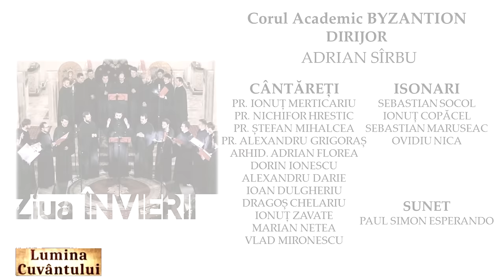Cântarea I din Canonul Învierii, glas I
Canonul Învierii (Cântarea I), glasul I, text de Sfântul Ioan Damaschin (sec VII și VIII), adaptare în românește de Ștefanache Popescu  (irmoase), Ioan Popescu Pasărea (tropare) și Macarie Ieromonahul (catavasii).

Moment extras din cadrul concertului ZIUA ÎNVIERII.
Concertul a avut loc în data de 12 Mai 2019, la Biserica "Sfântul Mucenic Mina", cartierul Noua, Brașov.

Eveniment organizat de către Asociația Culturală KYRIOS

Corul Academic BYZANTION

DIRIJOR
ADRIAN SÎRBU

CÂNTĂREȚI
PR. IONUȚ MERTICARIU
PR. NICHIFOR HRESTIC
PR. ȘTEFAN MIHALCEA
PR. ALEXANDRU GRIGORAȘ
ARHID. ADRIAN FLOREA
DORIN IONESCU
ALEXANDRU DARIE
IOAN DULGHERIU
DRAGOȘ CHELARIU
IONUȚ ZAVATE
VLAD MIRONESCU

ISONARI
SEBASTIAN SOCOL
IONUȚ COPĂCEL
SEBASTIAN MARUSEAC
OVIDIU NICA

SUNET
PAUL SIMON ESPERANDO

Realizator
Cornelius Florin Stoica

Jurnalişti
Valeriu Florin Stan
Vasile Nederiţă

Colaborator:
Silviu Constantin Nedelcu

Prodcuție video: ANVERGURA PRODUCTION

O producţie Lumina Cuvântului